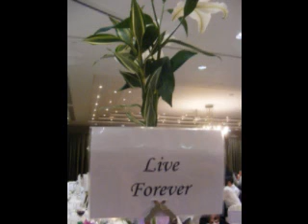Jenny & Darren's Wedding 2010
Jenny and Darren's wedding on the 27th of August 2010.